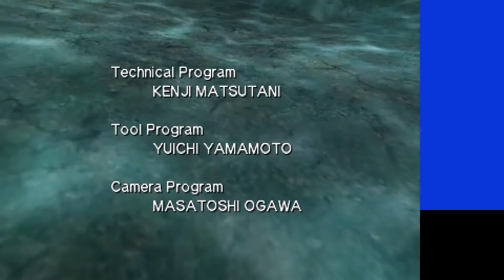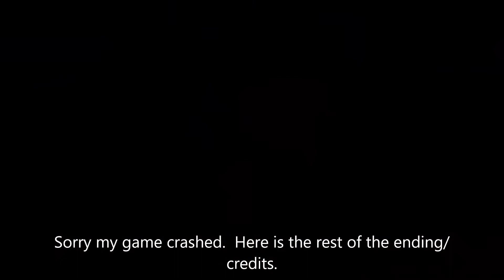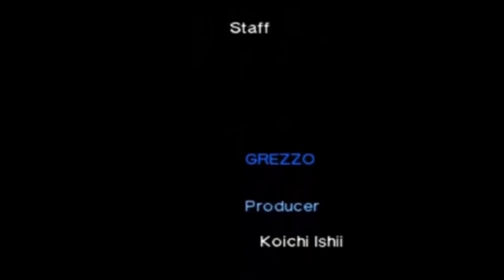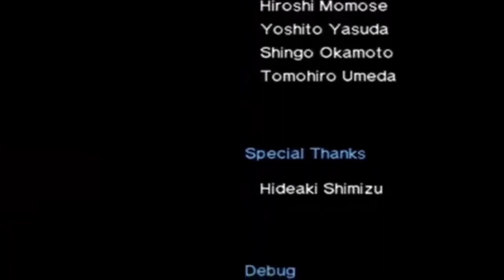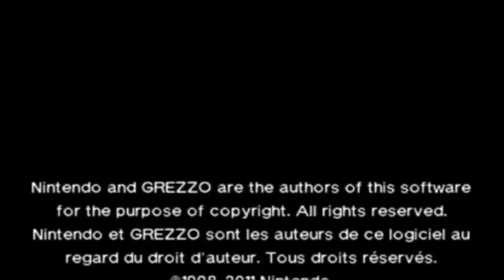The Legend of Zelda: Ocarina of Time 3D [37] Ganon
In this series I am playing The Legend of Zelda: Ocarina of Time 3D!

- Zackcog : )